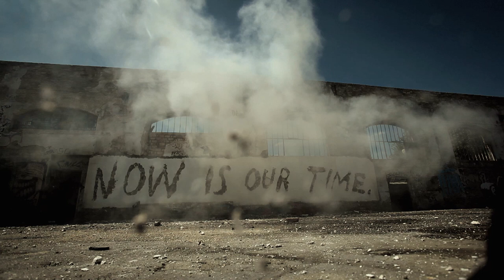Levi's - Now is our TIME! launch in Berlin - Vhils explosion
Vhils creates striking multi-textural murals through a combination of careful paint application and by peeling away the top layer of the materials he is working on. Using this unique technique, Vhils has sculpted the portraits of pioneers Fadi Saad, Various & Gould, Joe Hatchiban and Sven Marquardt into major building facades dotted throughout Berlin.